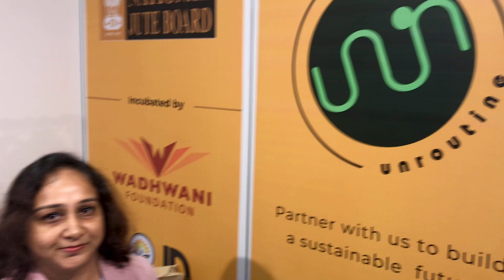Unroutine Social Enterprises at paperworld Middle East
Shubhra Bhattacharyya
Founder
Chief Eco Officer
Unroutine Social Enterprises
w: wwwunroutine.in